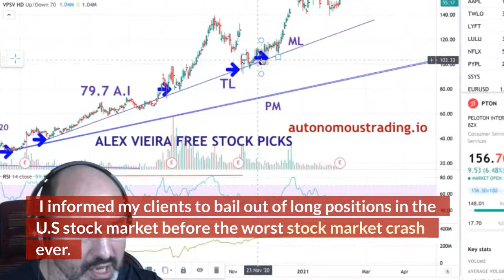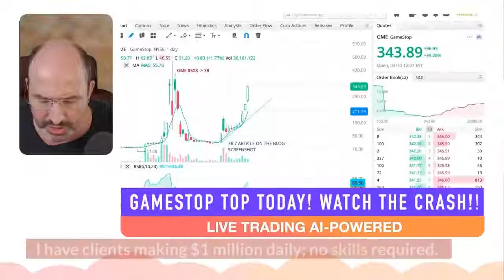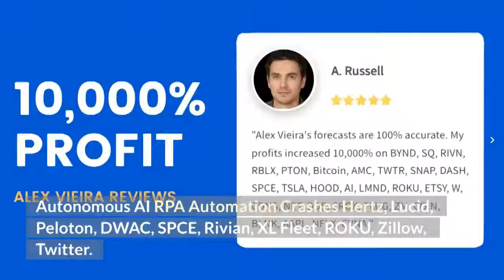How to Squash Bugs and an American Bull Scammer